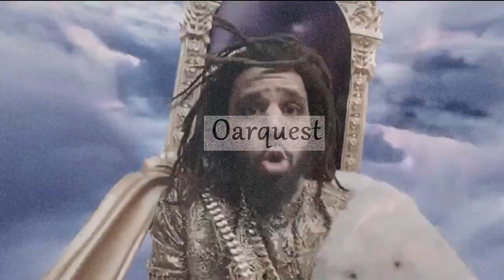[FREE] J. Cole x Kendrick Lamar Type Beat 2018 - "The Dead" | Type Beat Rap/Hip Hop Instrumental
j. cole type beat free,
j. cole type beat with hook,
j. cole type beat fear,
j. cole type beat 2016,
j. cole type beat morning sun,
j. cole type beat dreams,
j. cole type beat lust,
j. cole type beat woke,